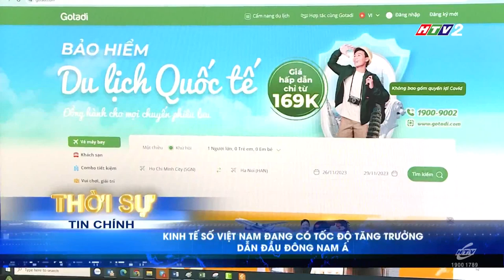Đài TH TP. HCM | HTV2 - Hình hiệu Thời sự HTV + Tin chính (10.11.2023)